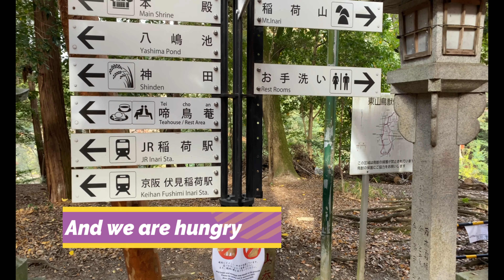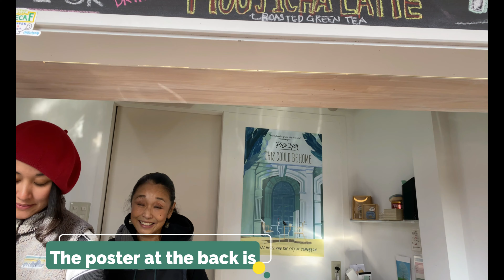Inari Shrine, Kyoto